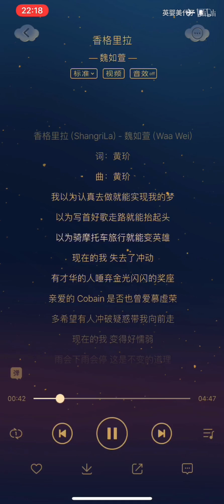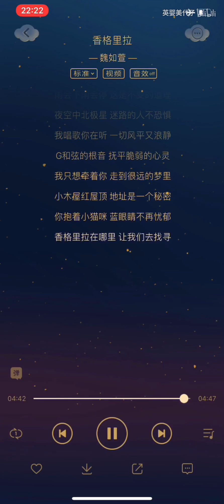【GNZ48 陈欣妤】【翻唱】《香格里拉》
其实是感恩节礼物啦w

翻唱：金鱼
录音：自己
监棚：Po主
混响：老师
后期：老师